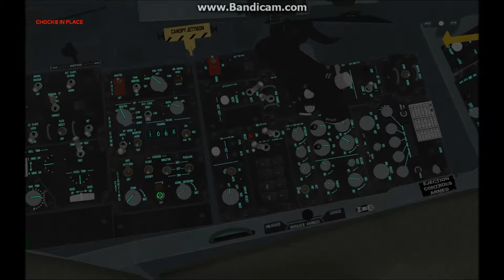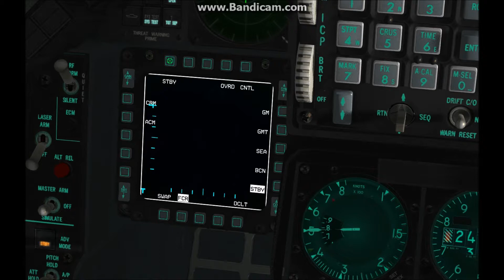125thVFS Introduction (Falcon BMS)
This project was created to bring together a community of combat simulator enthusiasts. This video brings a glimpse of what is required to run-up, taxi, take off, and perform a visual landing in the F-16C. We honor the men and women of the real 125th and all those serving(ed) in the US Military. GOD BLESS!